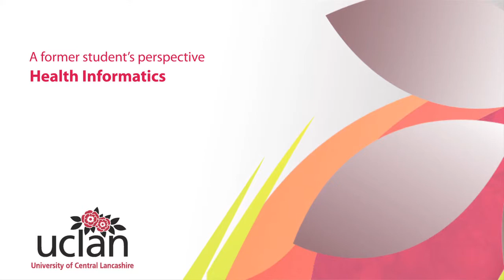Health Informatics - A Student's perspective - UCLan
A Student's Perspective of studying the MSc Health Informatics programme at the University of Central Lancashire